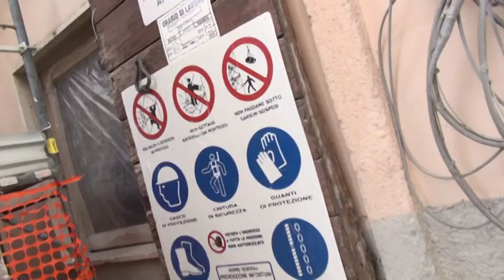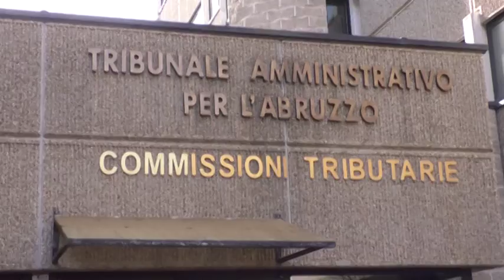Tasse L'Aquila. Entro due giorni si pronuncerà il Tar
Entro due giorni si conoscerà il pronunciamento del Tar in merito al ricorso presentato da associazioni di categoria e imprese contro la restituzione delle tasse sospese nel cratere del terremoto 2009 a circa 350 aziende e partite iva chiesta dalla commissione europea.